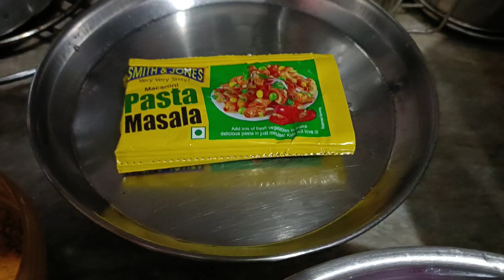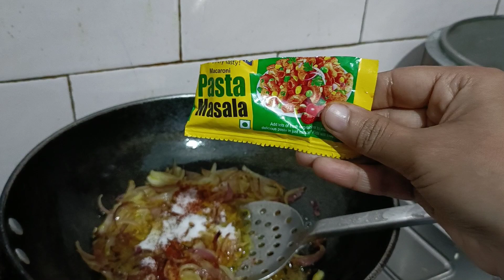tasty spicy 🔥🥵 macroni /pasta 🍝 recipe. बनाए बिल्कुल आसन तरिके se#shyampriyevlogs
sport me 🙏🙂